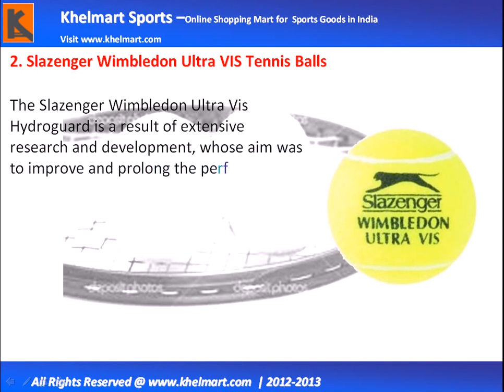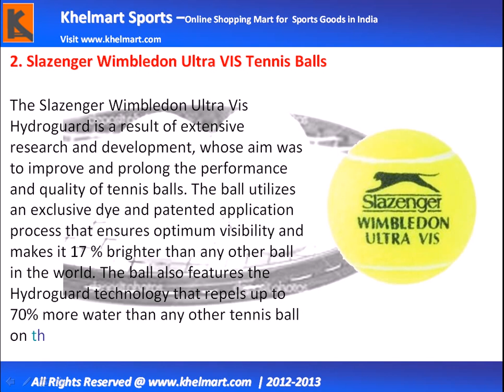Best 5 Tennis Ball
Best Tennis Balls  , Best Tennis Balls Online in India , Slazenger  Tennis Balls , Head Slazenger , COSCO Tennis Balls , Buy tennis Balls Online in India